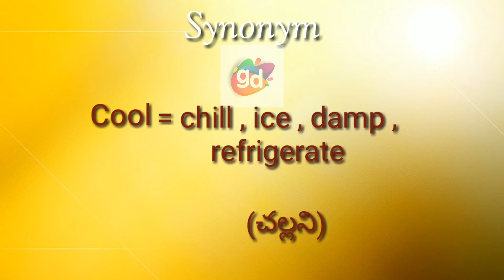Cool Synonym with Meaning||Googul Dictionary